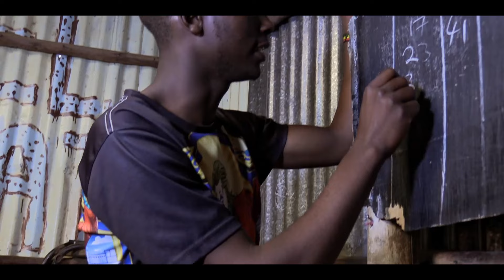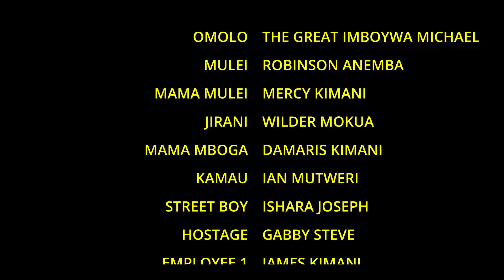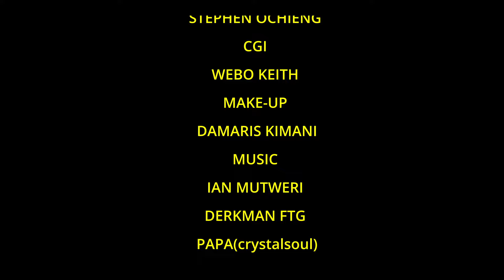HOOD OFFICIAL FILM 2024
A life of a young boy trying to survive the streets by getting involved in some shady deals.